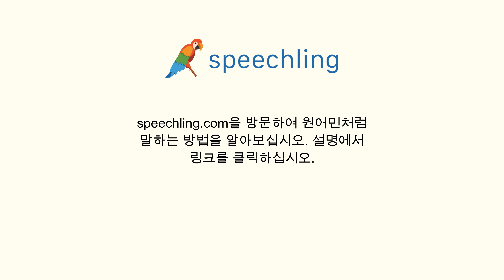포르투갈어로 "단계" 말하는 법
남자 목소리 :
Nível

여성 목소리 :
Nível

남성 음성 번역 :
단계

여성 음성 번역 :
단계